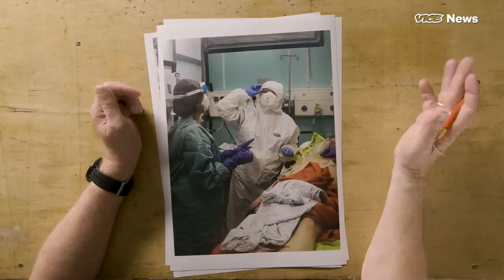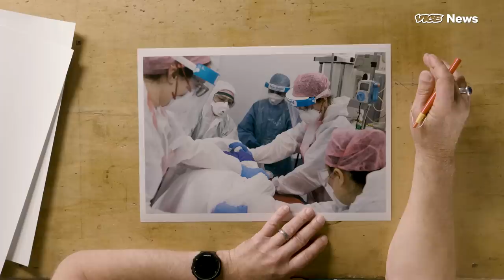‘He Didn’t Think He Would Make It’ - Battling To Save Lives During the Pandemic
Magnum photographer Stuart Franklin talks us through a series of photos he shot in a COVID-19 intensive care unit, when death rates were at an all-time high. He was given access to photograph the patients in the intensive care unit of West Middlesex hospital from late March 2020, where the heroic staff were battling against all odds to save lives.

With remarkable courage and sensitivity, Stuart recalls the chilling details of a hospital operating during the height of the pandemic. Amid all the rampant tragedy, we also hear about true moments of human resilience.